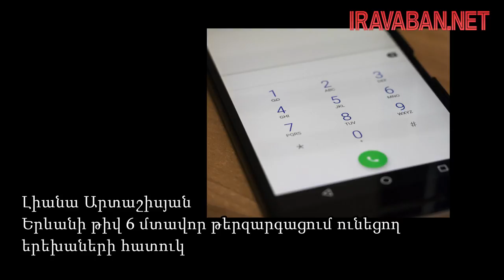հատուկ կարիքներ ունեցող երեխաների հետ սովորում են նաև առողջ երեխաներ․Անահիտ Բախշյան: